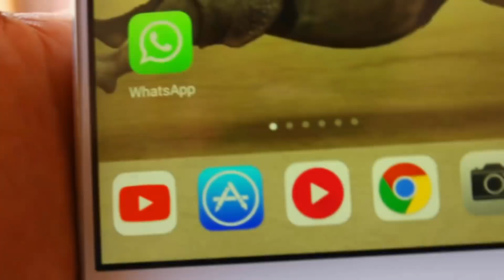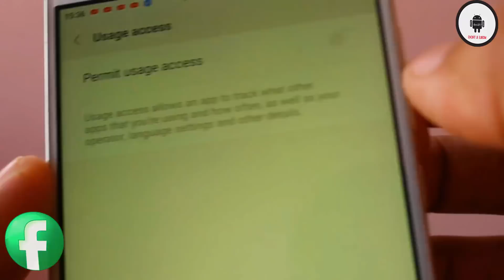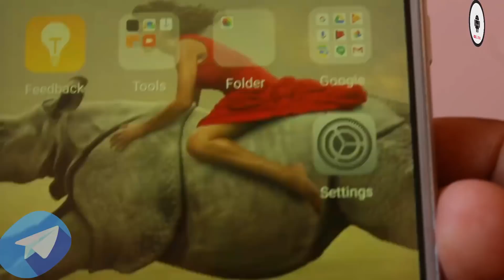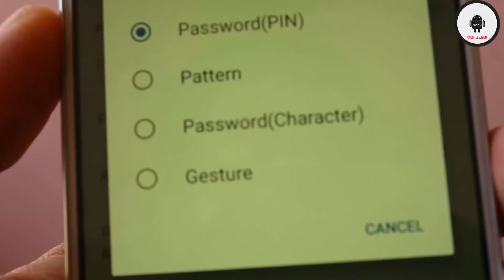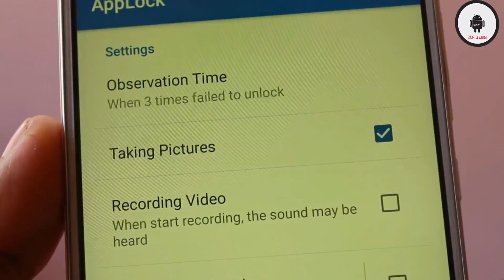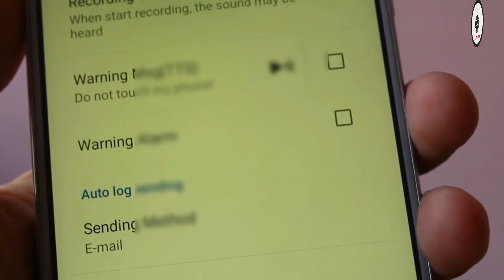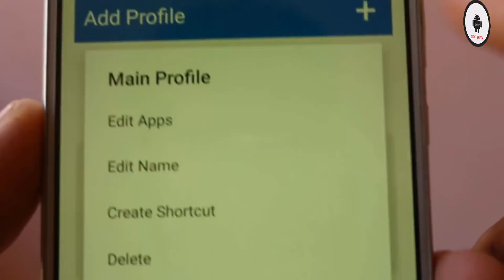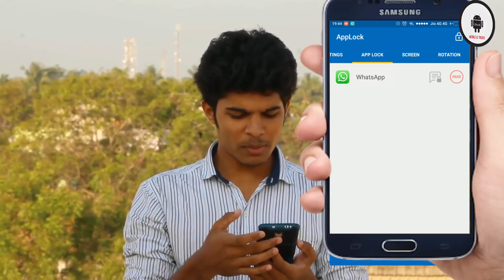നിങ്ങളുടെ വാട്ട്സാപ്പ് ഇനി പലരീതിയിൽ ലോക്ക് ചെയ്യാം // How to lock your whatsapp,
നിങ്ങളുടെ വാട്ട്സാപ്പ് ഇനി പലരീതിയിൽ ലോക്ക് ചെയ്യാം // How to lock your whatsapp,using difficult method.

1}  {2018} - വാട്ട്സാപ്പിലെ കിടിലൻ ഫീച്ചർ 100 % ഈ കാര്യം ആർക്കും അറിയില്ല.

2} 2018 WhatsApp introduced new payment method.. Try now... Malayalam

MY CHANNEL VIDEOS :

1) 5 Things That you Doing wrong with your mobile നിങ്ങളുടെ ഫോണിൽ ചെയ്യുന്ന 5 തെറ്റായ കാര്യങ്ങൾ

2) യൂട്യൂബ്ൽ 1000 ആളുകൾ വീഡിയോ കണ്ടാൽ എത്ര രൂപ കിട്ടും. How Much Money Youtube Pay For Per 1000 Views .

9) ജയിലിൽ വരെ പോയേക്കാ൦. Top 7 illegal Apps Which Can Land You In Jail ! Use Carefully, malayalam

10) നിങ്ങളുടെ ജീവിതം തന്നെ മാറ്റാൻ കഴിവുള്ള ആപ്പ്ളിക്കേഷനുകൾ (mobile & tricks)